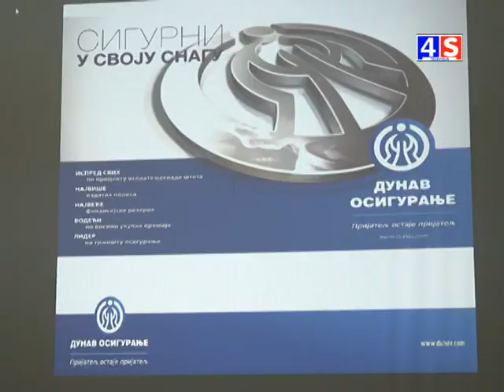Vesti TV 4S 23.04.2019.